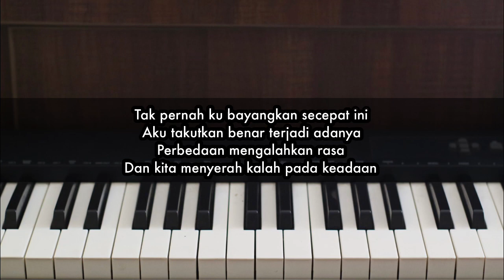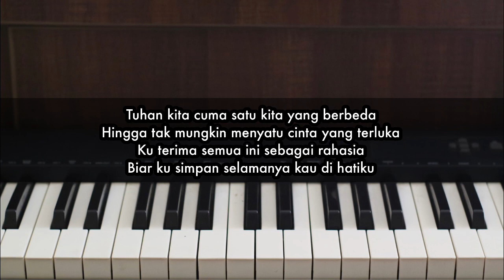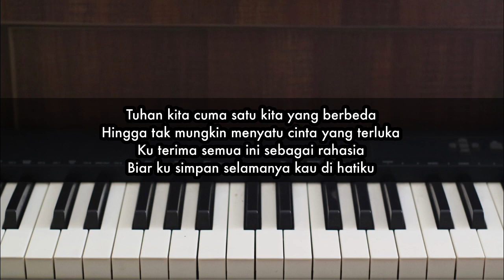Kita Yang Beda - Virzha | Piano Karaoke by Andre Panggabean